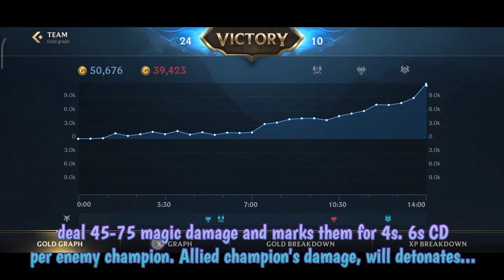[Fae Dragon Ashe] Chill Play | Patch 4.2a | [Ranked] Ep.109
Assalamualaikum... Hello, guys! 🤗

I just change the item position between Manamune n Imperial Mandate with my compatible playstyle. I put Manamune for 2nd item n Imperial Mandate for 3rd item.

It's depend on ur playstyle which best for u to handle Ashe SP for combo with ur teammates especially with ur ADC.

GOODLUCK, GUYS!

HAPPY RANKED

BYE!

ASSALAMUALAIKUM... 🤗

Champion info source:
LoLegacy App

Tools:
-Power Director
-Thumbnails design by me in ibis Paint X